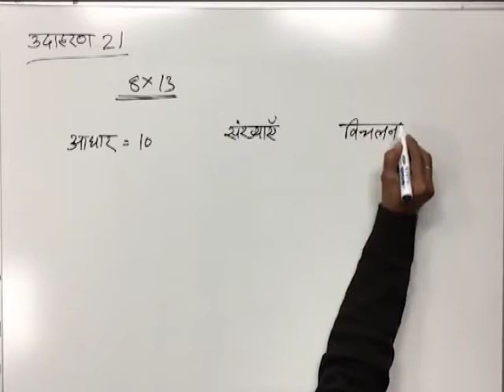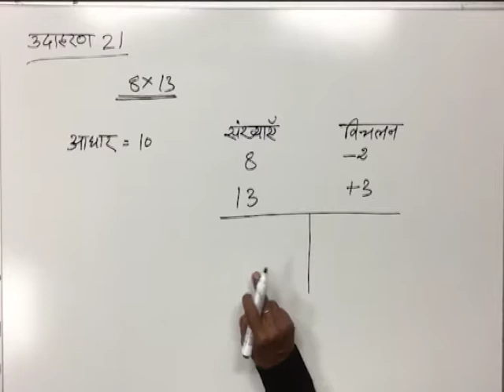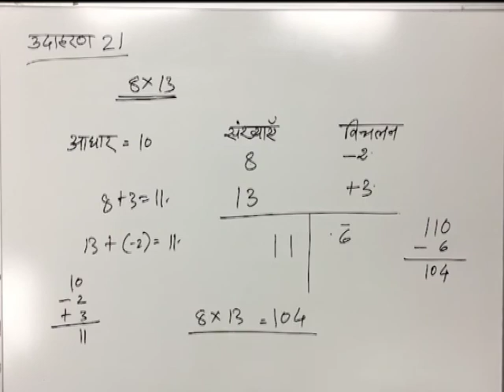CLASS 9th MATHS | CHAPTER 1 | HISTORY OF MATHEMATICS | EXAMPLE 21